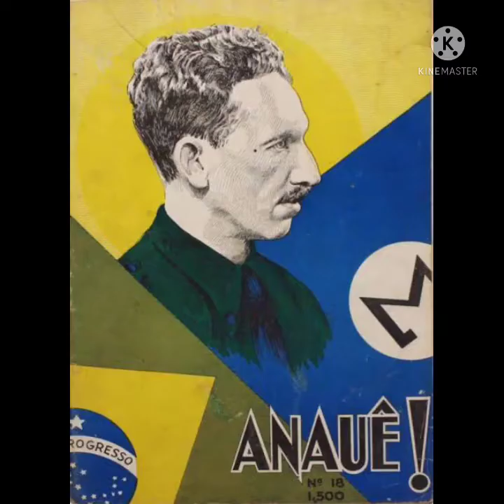Plínio Salgado - Biografia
Pequeno registro biográfico do Escritor e Político, Plínio Salgado, líder da Ação Integralista Brasileira.

Bibliografia Sobre Plínio Salgado

Flue Gut, Nicolau de, Dom (1940). Plínio Salgado, o creador do Integralismo Brasileiro, na Literatura Brasileira. Speyer: Pilger-Druckerei G. m. b. H.

ARAÚJO, Ricardo Benzaquen de. Totalitarismo e revolução: o integralismo de Plínio Salgado. Rio de Janeiro: Jorge Zahar, 1988.

BERTONHA, João Fábio. Plínio Salgado: biografia política (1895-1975). São Paulo: Edusp, 2018.

CALDEIRA NETO, Odilon. Sob o Signo do Sigma: Integralismo, Neointegralismo e o Antissemitismo. Maringá: Editora da Universidade Estadual de Maringá, 2014.

CALIL, Gilberto Grassi. Integralismo e hegemonia burguesa: a intervenção do PRP na política brasileira (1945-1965). Cascavel: Edunioeste, 2010.

FIGUEIRA, Guilherme Jorge. As eleições de 1955: Ensaio sobre a participação de Plínio Salgado nas eleições presidenciais. Revista do Arquivo, Rio Claro - SP. n°11, p.60-63, jun.2013

GONÇALVES, Leandro Pereira. Plínio Salgado: um católico integralista entre Portugal e o Brasil (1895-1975). Rio de Janeiro: FGV Editora, 2018.

SILVA, Hélio. 1938: terrorismo em campo verde. Rio de Janeiro: Civilização Brasileira, 1971.

TRINDADE, Hélgio. A tentação fascista no Brasil: imaginário de dirigentes e militantes integralistas. Porto Alegre: Editora da UFRGS, 2016.

TRINDADE, Hélgio. Integralismo: o fascismo brasileiro da década de 30. 2. ed. Porto Alegre: Difel/UFRGS, 1979.

VASCONCELLOS, Gilberto Felisberto. Ideologia curupira: análise do discurso integralista. São Paulo: Brasiliense, 1979.

VICTOR, Rogério Lustosa. O integralismo nas águas do Lete: História, memória e esquecimento. Goiânia: UCG, 2005.